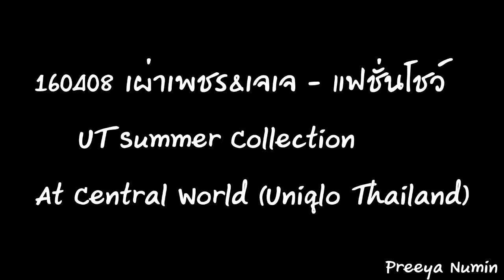160408 เผ่าเพชร&เจเจ แฟชั่นโชว์ Uniqlo at CentralWorld